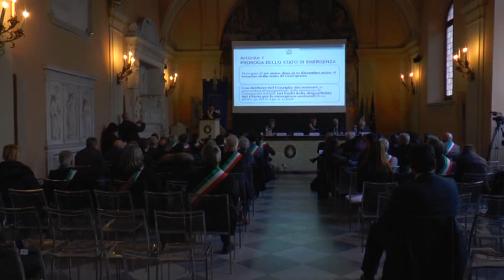PALUMBI ANCI ROMA